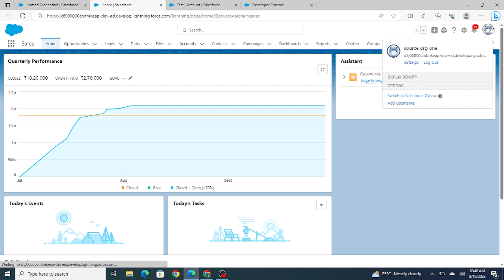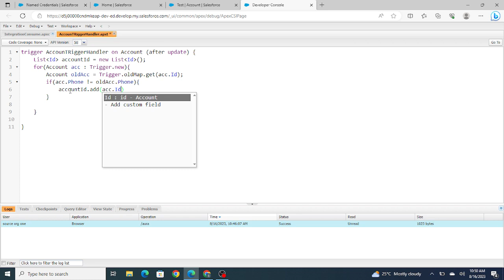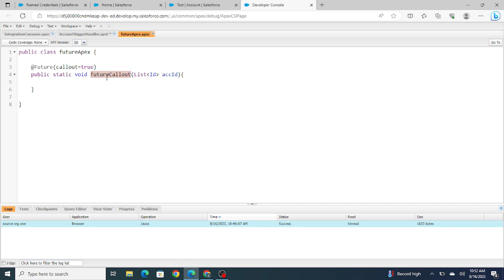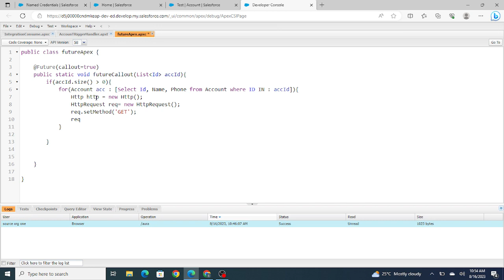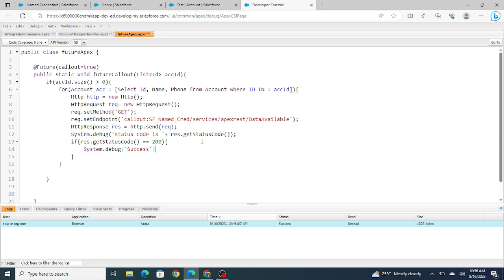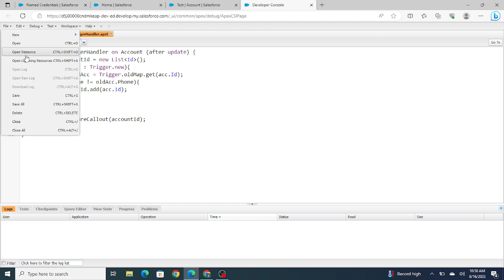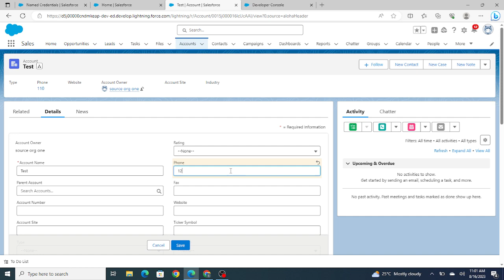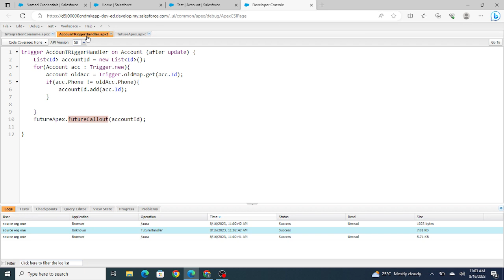Future Method in Salesforce | How to make a callout from Trigger | Future method with Callout=true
Agenda of Todays Session :
1) What is Future Method with Callout=true
2) Why we pass Id's as parameter in such methods?
3) Understanding how to pull data from external system inside salesforce using Trigger.